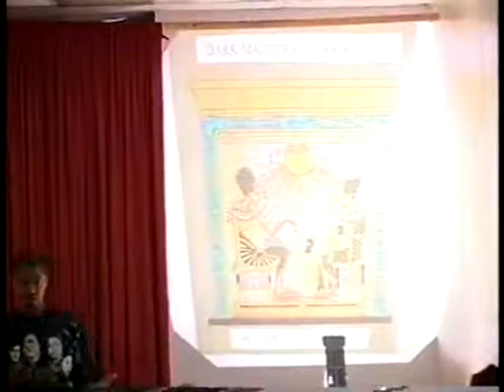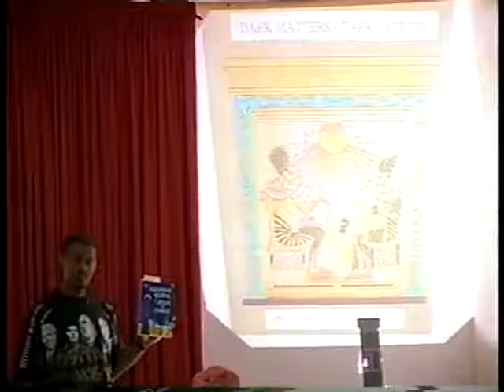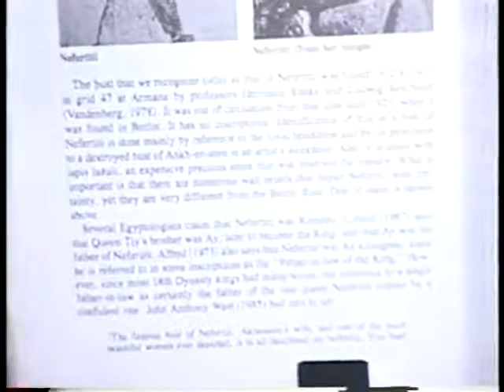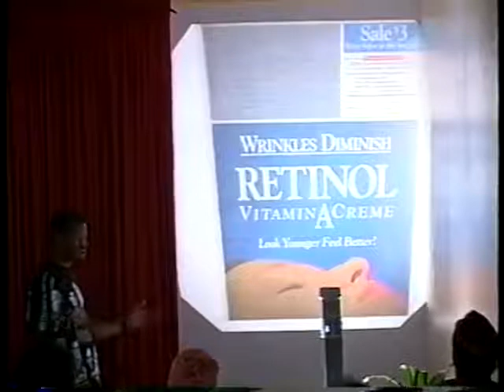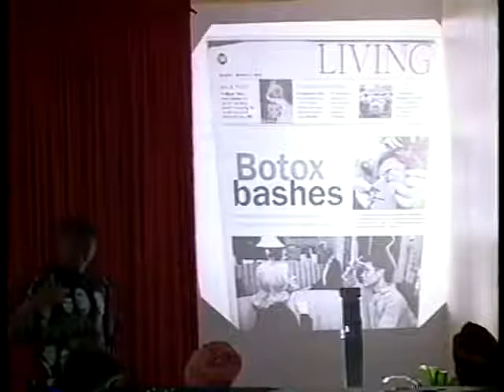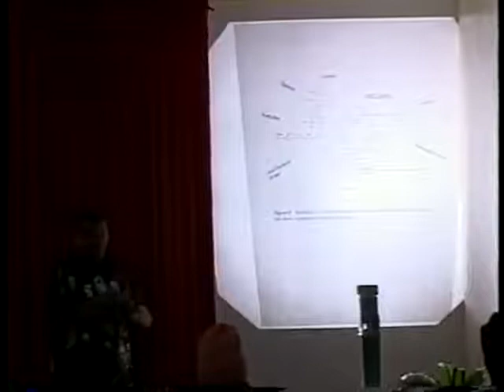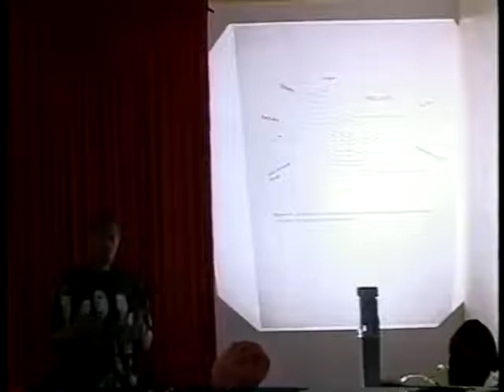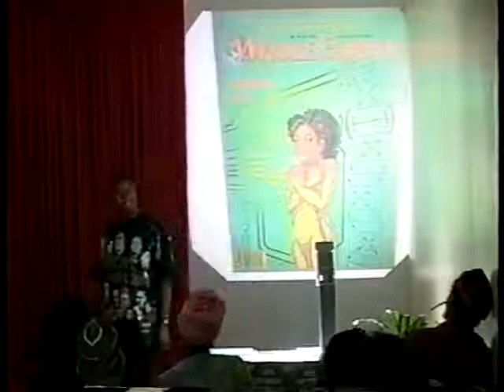Dark Matters Dark Secrets (2003). (PART I) Dr. T. Owens Moore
The Hall of Maat and the Black Christ Conference. Decatur, GA.